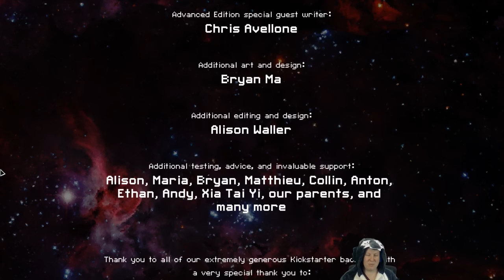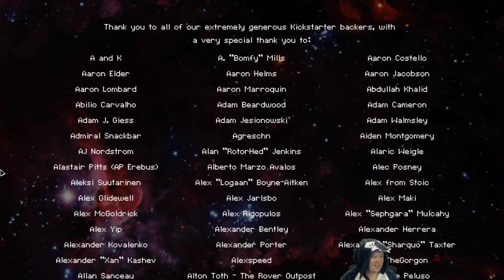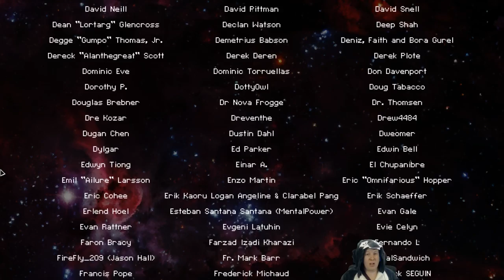[FTL] First Normal Mode Victory! Rock A with Flak x4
It finally happened! I got an incredibly lucky run and basically threw a bunch of rocks at all my enemies.